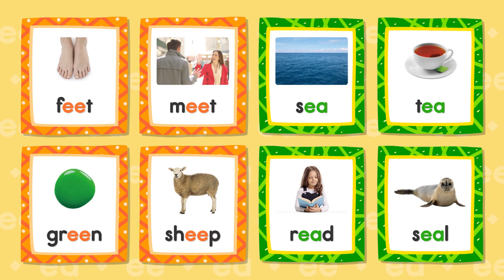Phonics Chant┃ee · ea ∥ Double Letter Vowels┃Spotlight on One Phonics